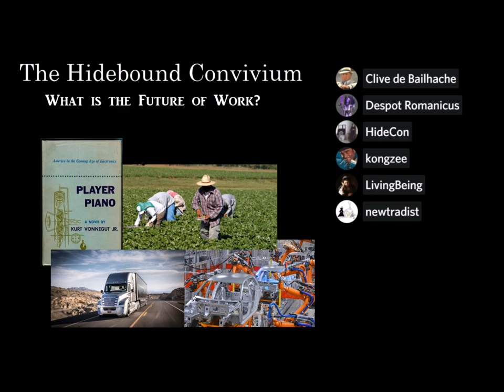Convivium No. 2: The Future of Work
SOURCES mentioned in the discussion will be linked a day or two after it appears publically on YouTube.